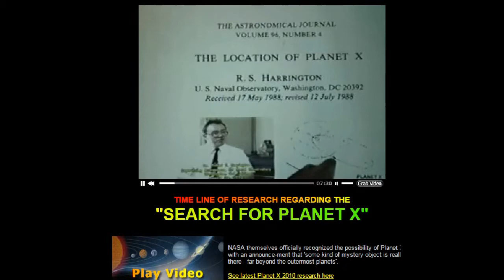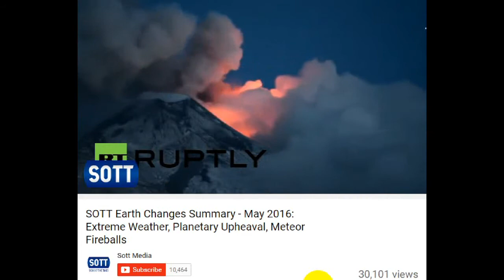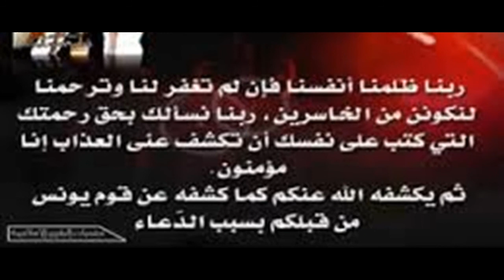planet x or nibru or saqar approaching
educational